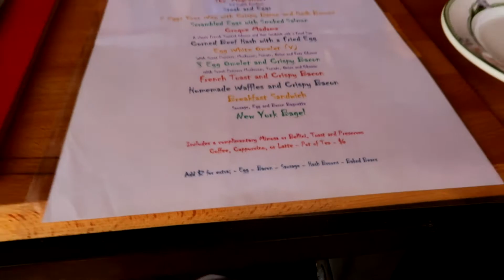Berry Islands Fishing Trip (Bahamas 2017) - Deep Dropping and Cliff Jumping Blue Hole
This is a video compilation of our overnight fishing trip to the Berry Islands in the Bahamas. We left from Lyford Cay and it took us 1.5 hours to get to our overnight spot in the northern Berry islands. We did some Deep Drop Fishing - Only catching 3 regular sized snappers and 1 shark (which was released). We also cliff jumped into the blue hole. We saw lots of sea life and visited Flo's restaurant on a private island for lunch.  Probably the clearest waters I have ever seen. We should have caught more fish but we didn't take the fishing that serious. All footage was shot with the Canon Powershot G7x Mark 2. Still learning the settings on my camera and new to editing with Sony Vegas Pro. Enjoy!